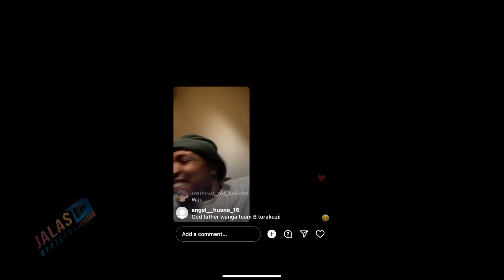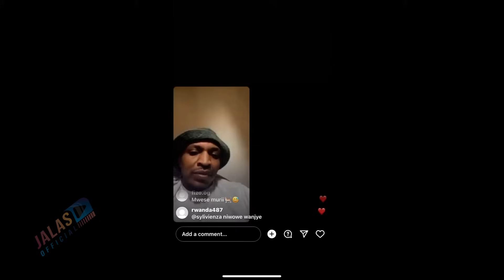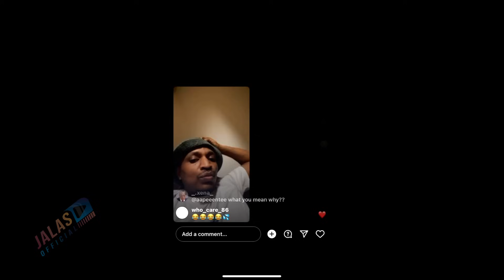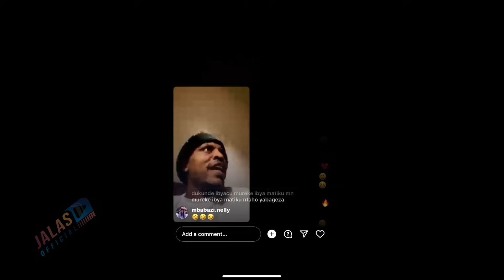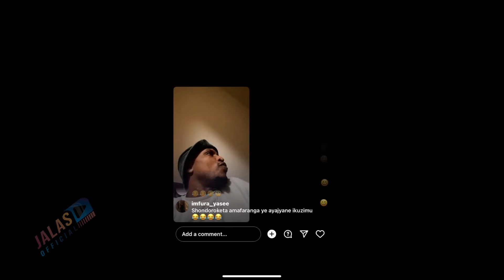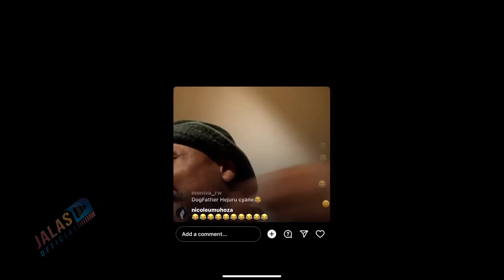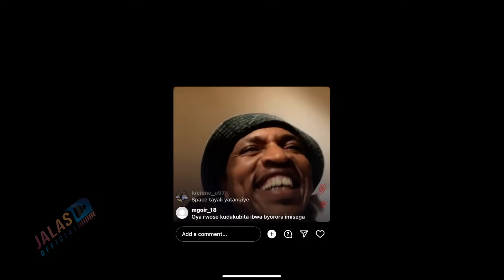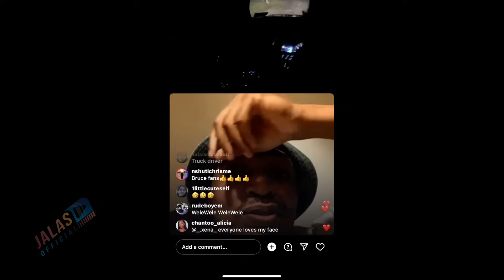Bari Bicanye 🙄 BRUCE MELODIE Yifatiye ku gakanu GODFATHER kuri live ya Dumba 🔥 Uraka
BRUCE MELODY  Yifatiye ku gakanu  GODFATHER kuri live ya Dumba  Umuriro 🔥 Uraka kuri coach Gael na Emmy